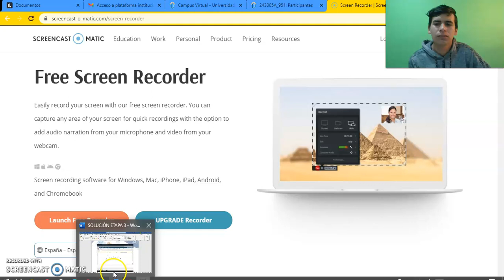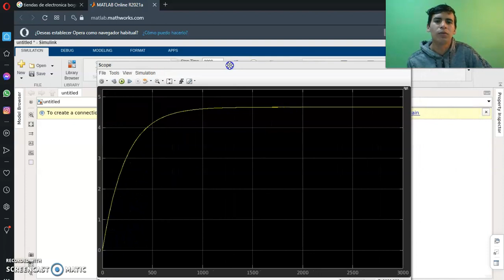sistemas dinamicos paso 3